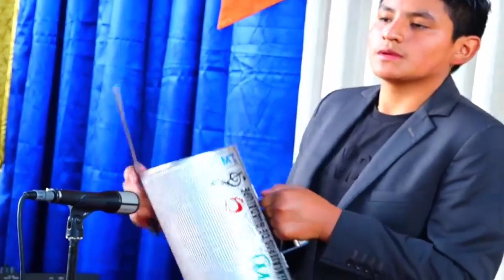Solista Rosa Chay feat Mensajeros De Guadalupe 11 De Agosto 2020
Hermosas alabanzas en vivo con la Solista Rosa Chay cantando junto a Mensajeros De Guadalupe 11 De Agosto 2020..
MÚSICA CATÓLICA PARA SENTIR LA PRESENCIA DE DIOS - HERMOSAS ALABANZAS CATÓLICAS DE ADORACIÓN